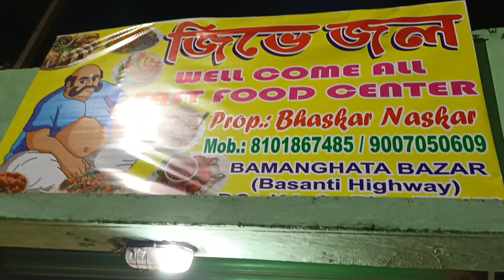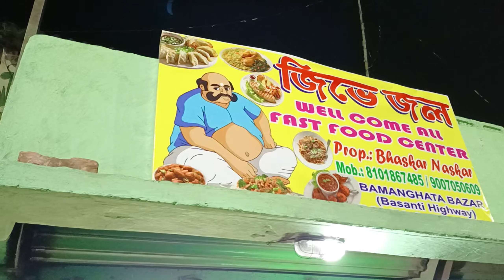New Resturant in Bamanghata Kolkata. Chinese Street food at 30rs🤩 and Bast Biryani at 50 😱 Jeeva Jol